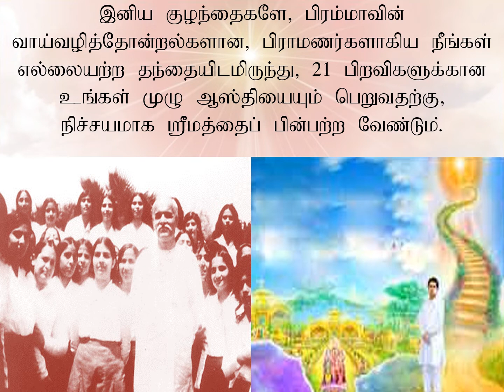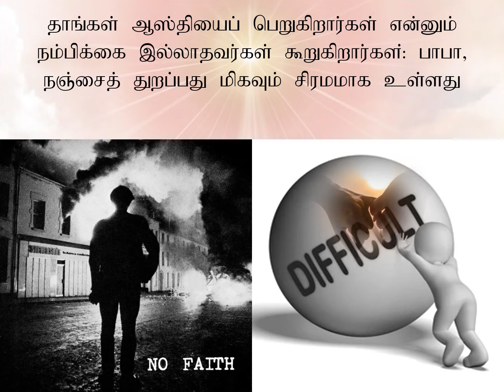Jewels of Murli TAMIL 28-06-2022